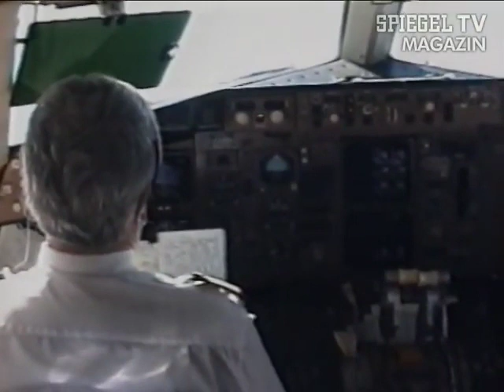Birgenair Flight 301 - Captain explains the safety systems of the Boeing 757-200 (English Sub.)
The tragic thing is that Captain Ahmet Erdem, who can be seen in the video explaining the safety systems, later died in the accident. He demonstrated the safety of the Boeing 757-200, and praised the independent systems, i.e. left and right cockpit half, i.e. independent altitude and airspeed indicators, but ultimately failed to decide which airspeed indicator he should trust. So he touted what he ultimately failed at.